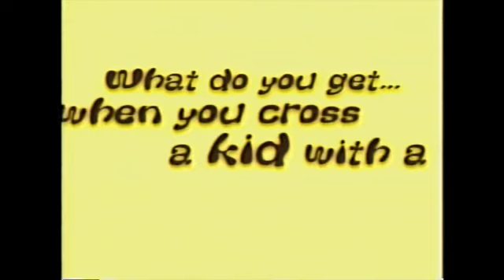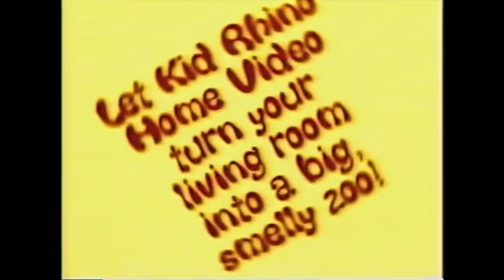The Original Transformers: Evil Experiments (Fan Reconstructed)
Volume Eight

The Killing Jar:
Ultra Magnus, Cyclonus, Marissa Faireborn, and Wreck-Gar are captured by a Quintesson scientist for experiments.

Webworld:
Cyclonus tricks Galvatron to receive psychotherapy on the planet Torkulon.